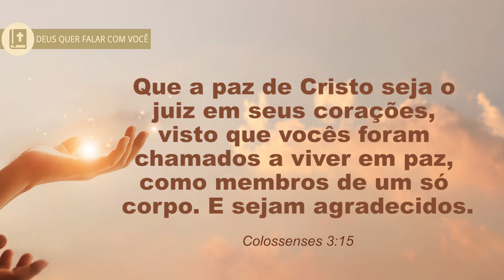Click da Fé #197 - Que possamos agradecer a Deus e buscar sempre a Paz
Que possamos esses últimos dias de 2022 optarmos pela paz. Paz com Deus. Paz com nós mesmos. Paz com o próximo. A paz deve ser desejada. A paz precisa ser defendida. A paz deve ser compartilhada. E essa paz nos é possível porque o Príncipe da Paz, Jesus Cristo, a concede a mim e a você. Mas também é tempo de gratidão.

Que possamos agradecer a Deus pelos últimos meses que vivemos, pelo ano de 2022, que veio sim, com os seus desafios, com as suas lutas, mas que até aqui nos ajudou o Senhor. Que os últimos dias, desse ano nos leve a vivermos o contentamento. E que possamos entrar no novo ano agradecendo a Deus por tudo. Eu quero desde já, te desejar um final de ano abençoado e um novo ano repleto das bênçãos do Senhor.

Que Deus te abençoe. Até mais!